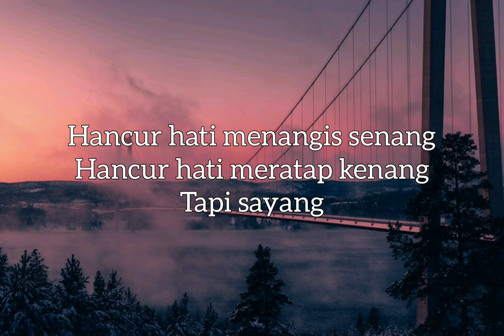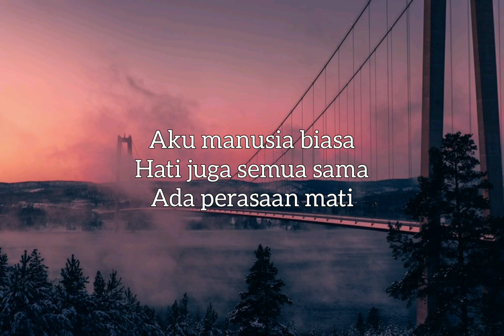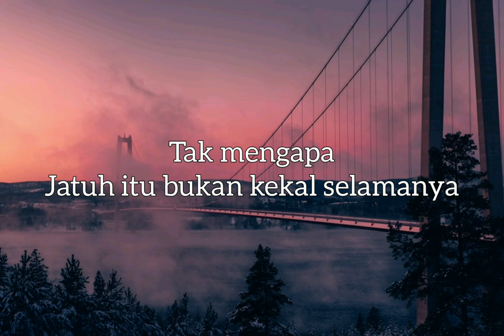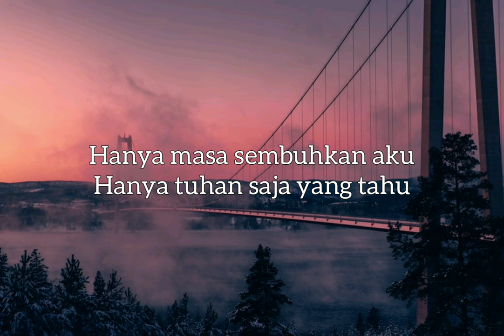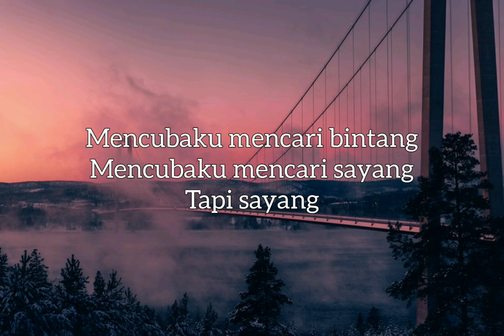Slurpee Crank ft. Dani Kurama | Mencari (lyrics video)